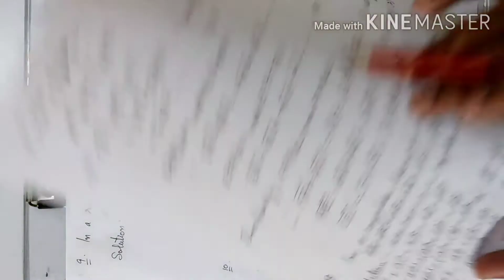10+2, Maths, Ch- Vectors, Lecture-3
Vectors class 12 Mathematics